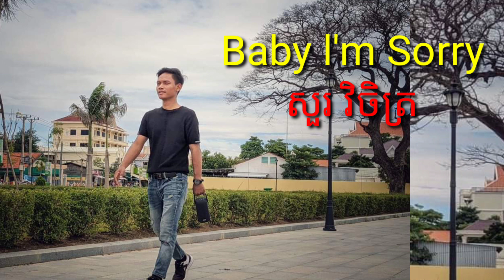Baby l'm Sorry.ច្រៀងឡេីងវីញ(សួរ វិចិត្រ)